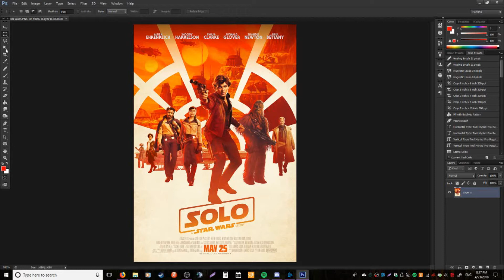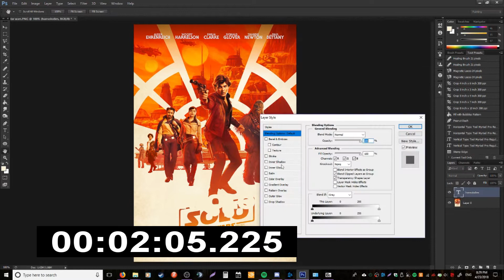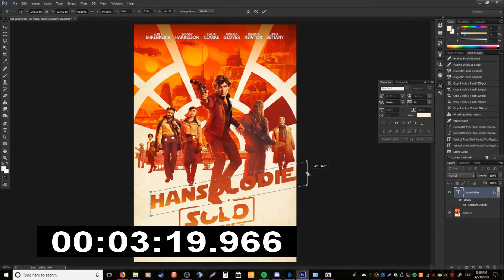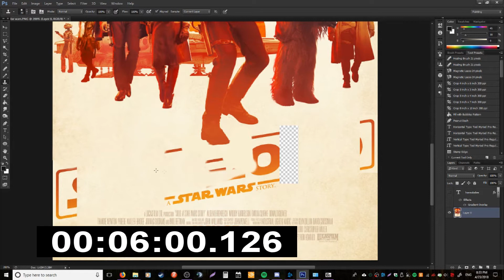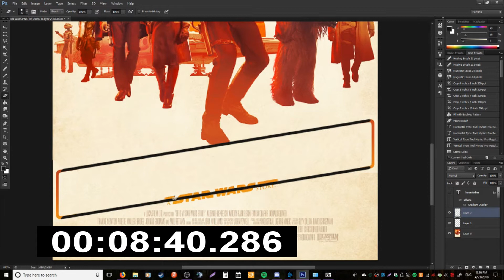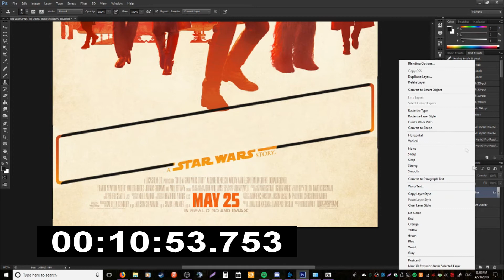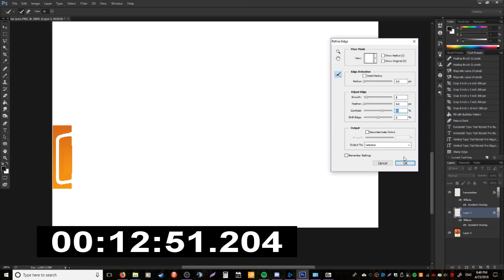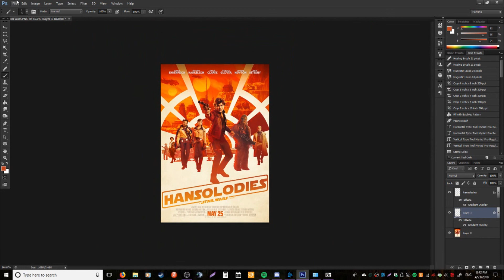HanSoloDies by YaboydollarZ in 13:07 - AGDQ 2018 - Part 155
Previous Record: 2:07:48.
Run starts at 0:02.